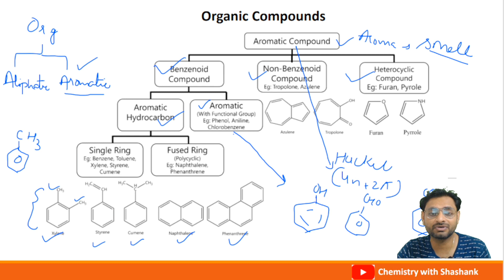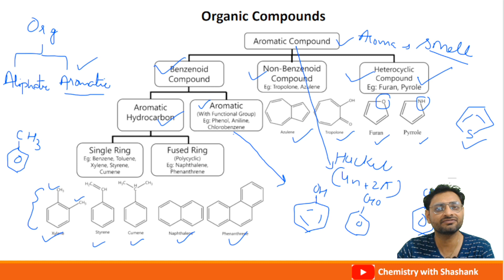Aromatic Compounds of Organic Chemistry |Easy Classification Hack